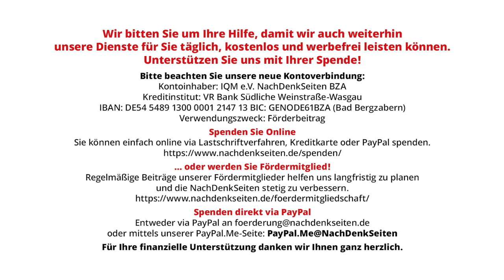Frei Betto: Dritter offener Brief an Ernesto Che Guevara | NDS-Podcast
Frei Betto: Dritter offener Brief an Ernesto Che Guevara | NachDenkSeiten-Podcast | 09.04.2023

Der bekannte brasilianische Befreiungstheologe und Autor Frei Betto wendet sich, inmitten der existenziellen Krise, die Kuba und seine Revolution gerade durchlaufen, in einem offenen Brief an Ernesto Che Guevara und bittet ihn um Rat. Er verweist auf eine Kombination von ungünstigen Faktoren, die aktuell unter anderem zum akuten Mangel an Grundnahrungsmitteln und einem starken Anstieg der Migrationsströme, gerade junger und gut ausgebildeter Kubaner, geführt hat. Von Frei Betto.

Artikel veröffentlicht am: 09. April 2023 um 15:00
Autor: Frei Betto, amerika21 (Gastbeitrag)
Sprecherin: Ala Goldbrunner
Titelbild: Screenshot: Centro Martin Luther King,

Amerika21 ist ein Nachrichtenblog, auf dem verschiedene deutschsprachige Fachautorinnen und -autoren Nachrichten, Übersetzungen und Analysen aus Lateinamerika veröffentlichen.

Stimmen aus Kuba: Kapitalismus, Unterentwicklung und das Ziel, beides zu überwinden
Noam Chomsky über die mörderische Außenpolitik der USA – u.a. in Kuba, Panama, Chile, Kambodscha